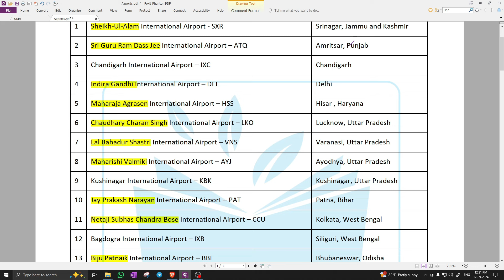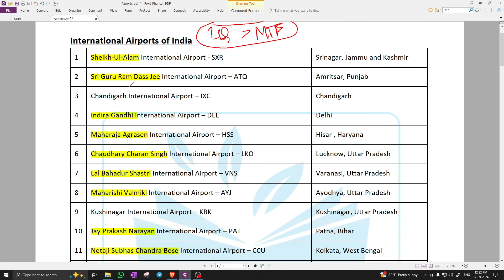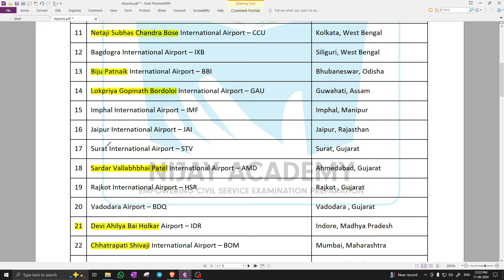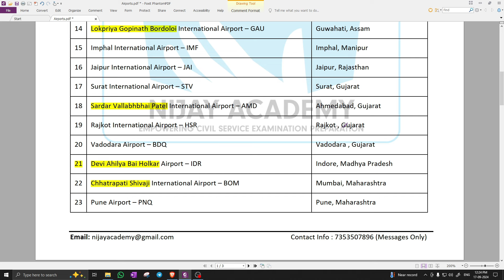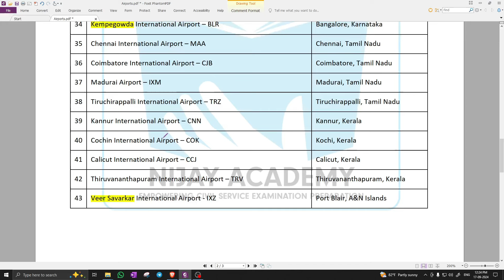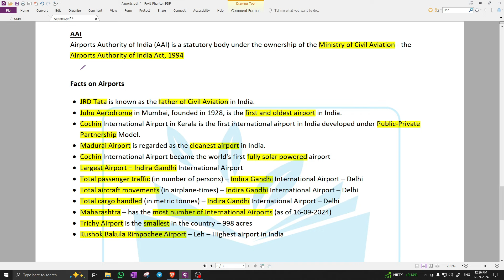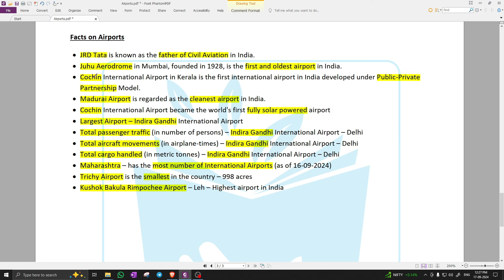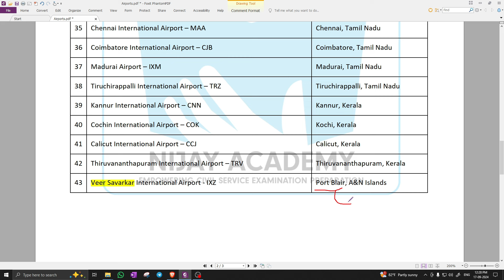Airports of India || KPSC KAS UPSC CSE || PSI 2024 || IAS and KAS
Nijay Academy  brings to you FREE UPSC lecture videos for Prelims and Mains.
The courses are meticulously designed to cover the Current Affairs of the last 365 days and key topics relevant to the Civil Service Prelims and Mains.
This lecture will cover important issues and concepts that were in news over the last few years, relevant to UPSC CSE and KPSC Exam.

upscprelims2025, 2026
TargetPrelims2025,2026
IASPrelims2025,2026
Happy learning!